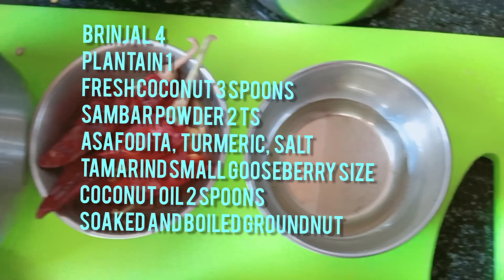கத்தரிக்காய்🍆,வாழைக்காய்🍌 பொரிச்ச குழம்பு-Brinjal,plantain gravy - Recipe Smt.Sudha, Chennai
Vegetables
Brinjal 4 nos
Plantain 1
Fresh coconut 3 spoons
Boiled ground nut or channa 1 cup
Sambar podi 3 spoons
Salt as required
Tamarind 1 small lemon size
Curry leaves
Coconut oil 3 spoons

(If any one need home made hygienic sambar podi contact @Mala Sekhar)

For tampering

Coconut oil 1/2 spoon
Mustard seeds
Red chilli
Urud dhal
Hing